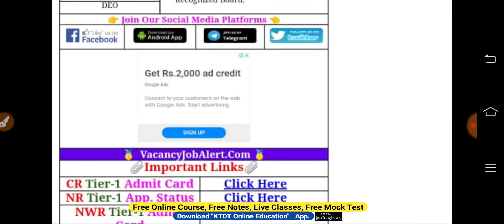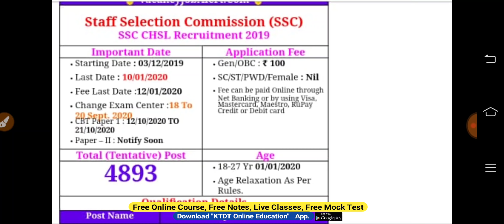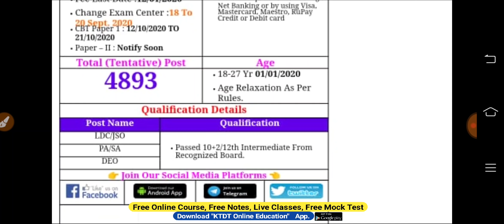SSC Exam Admit Card Download Start Now- SSC ने किया इंतजार खत्म- जल्दी देखिये- KTDT